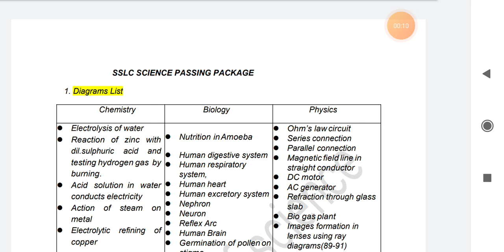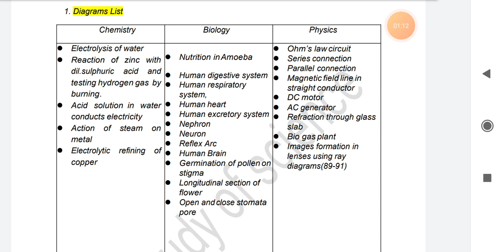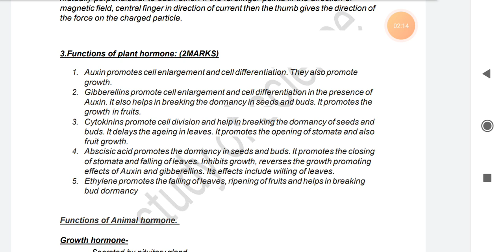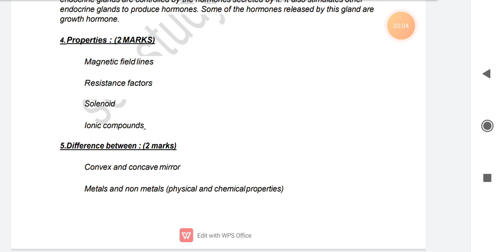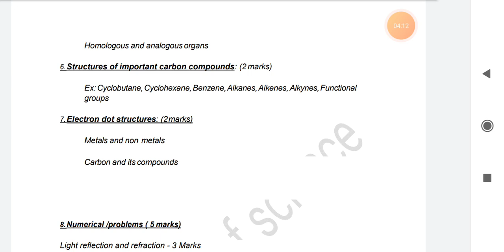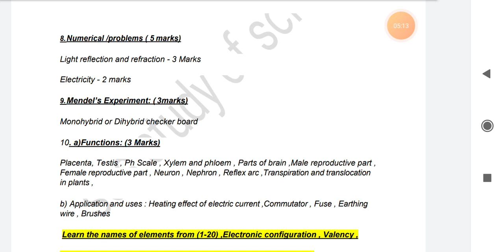SSLC Passing Package March- April (2022) Karnataka Board(Score- 40marks)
SSLC Passing Package March- April (2022) Karnataka State Board(score --40 Marks)